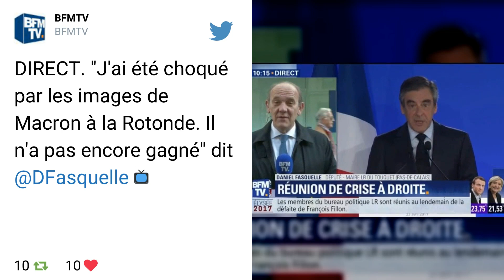Présidentielle: Macron fait la fête à la Rotonde et n'a «pas de leçons à recevoir»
C’était le 6 mai 2007. Nicolas Sarkozy fait la fête au Fouquet’s avec une cinquantaine de patrons et de people et place sa présidence sous le signe du « bling-bling ». Emmanuel Macron n’a visiblement pas retenu la leçon sur le risque des célébrations ostentatoires, surtout quand elles sont prématurées : sorti en tête du premier tour avec près de 24 % des suffrages, contre 21,50 % pour Marine Le Pen, le leader d’En Marche a réuni ses proches à La Rotonde, une brasserie du quartier Montparnasse. A sa sortie, il a toutefois rejeté les comparaisons.

« Vous n’avez rien compris à la vie, c’était mon moment du cœur », répond sèchement le candidat au micro de Quotidien. « Je crois qu’au Fouquet’s, il n’y avait pas beaucoup de secrétaires, d’officiers de sécurité. Moi, je n’ai pas de leçons à recevoir sur ce milieu parisien. »
« Indigne quand l’extrême droite est au second tour »
De fait, les prix à la carte sont quand même plus raisonnables qu’au Fouquet’s, et la liste des invités plus réduite que pour Nicolas Sarkozy. Selon Europe 1, étaient notamment présents : Daniel Cohn-Bendit, Pierre Arditi, Eric Orsena, Jacques Attali et Stéphane Bern.
Malgré tout, l’image envoyée a du mal à passer. David Cormand, élu municipal EELV à Rouen la juge « indigne dans une situation politique où l’extrême droite est qualifiée pour le second tour ».